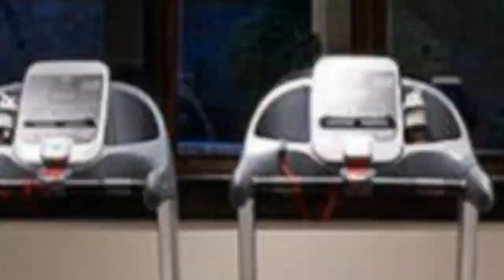75 Transitional Home Gym Design Ideas You'll Love 🔴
Browse transitional home gym pictures. Discover new transitional home gym ideas, designs, decor and layouts to enhance your exercise routine.

0:00:00 - Intro
0:00:12 - Transitional Home Gym Design Ideas You'll Love: Inspirations 1 to 25
0:03:01 - Transitional Home Gym Design Ideas You'll Love: Inspirations 26 to 50
0:06:02 - Transitional Home Gym Design Ideas You'll Love: Inspirations 51 to 75